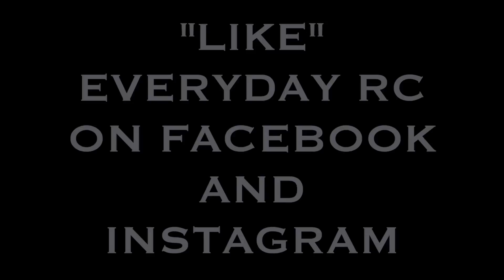ARRMA TALION meets MAXAMPS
Episode#149 Heres an update on my Arrma Talion Running on Maxamps dual 3S 5450MAH 11.1V. 120C with Castle 6.5mm bullet connectors